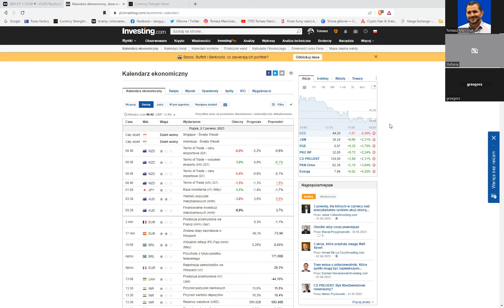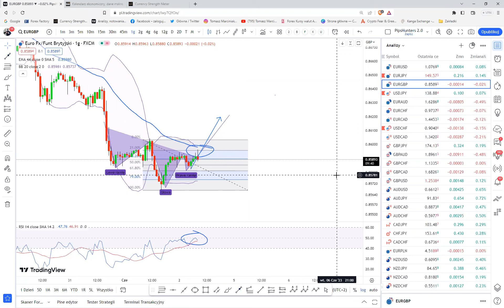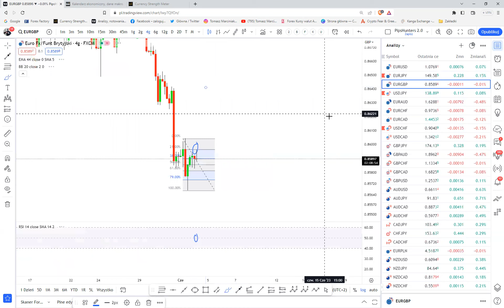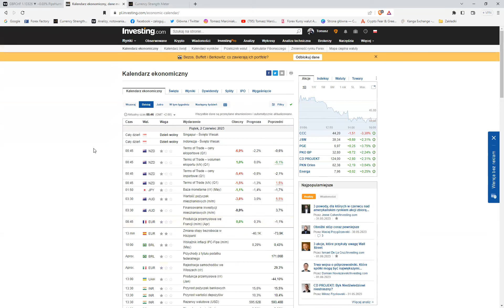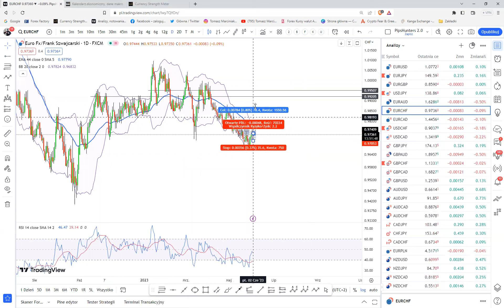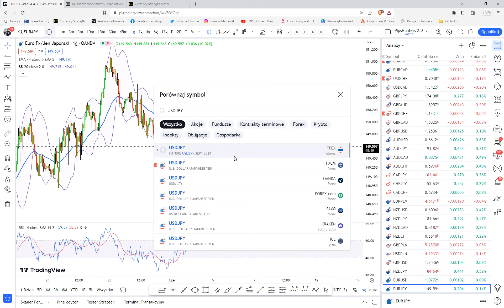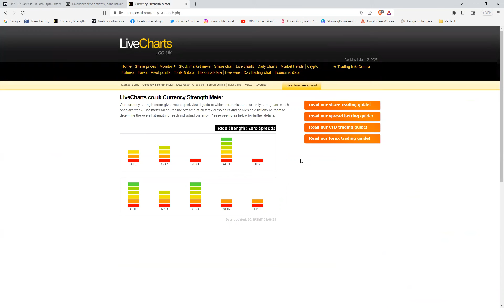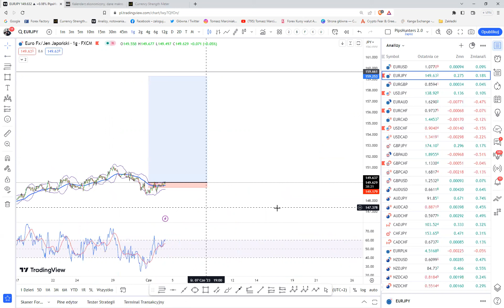Pierwszy piątek miesiąca.